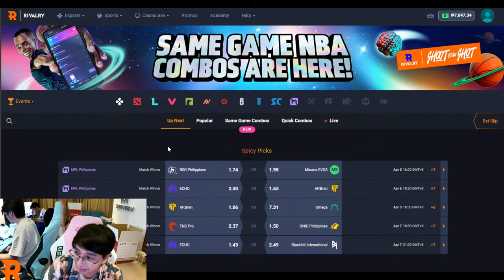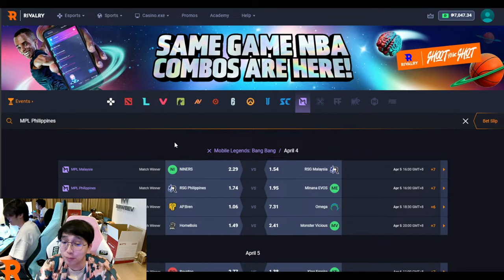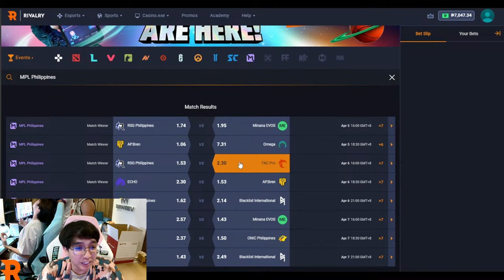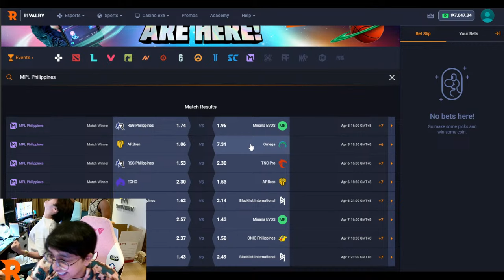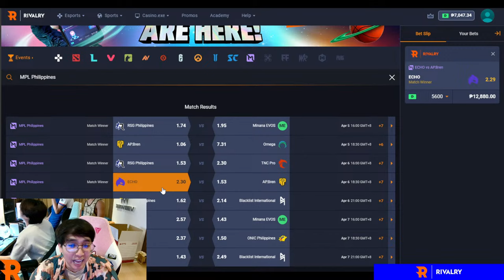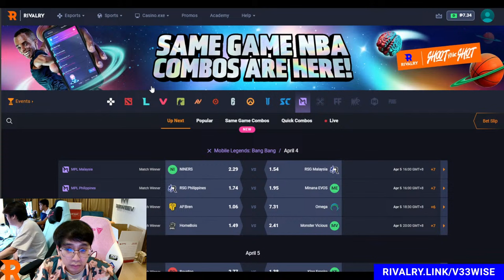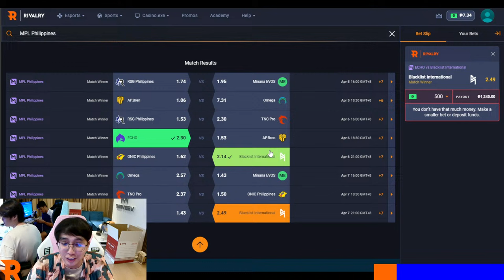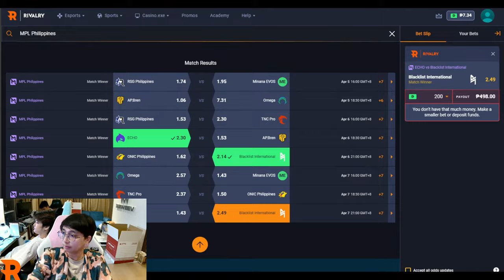TRYING TO FIGURE OUT MID META